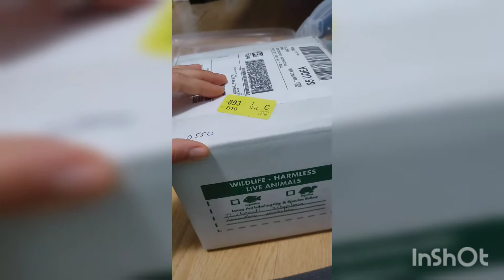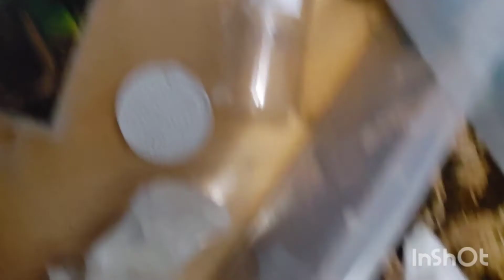Unboxing a curly hair and salmon pink birdeater tarantula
Unboxing my tarantulas I thought  I'd make a short video.I ordered a Tliltocatl albopilosum(around 3 inches) and a laisodora parahybana(.5inches). I was worried the sling enclosure would be too large as the sling was small than expected. But its been over a week and its eaten and grown (a little) without any issues.